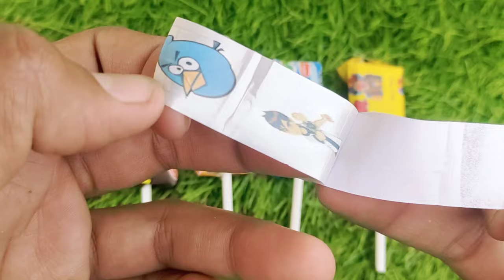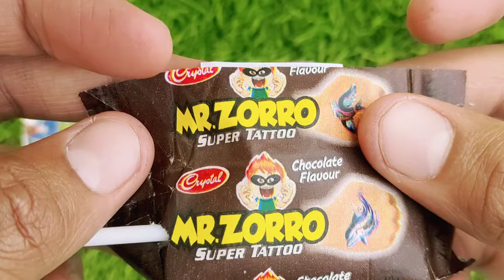Lollipops Unpacking ASMR 🍭 Chupa Chups Big Babol, Alpenliebe Lollipop, Watermelon Lollipop